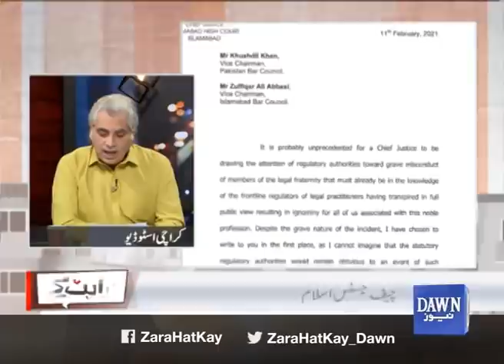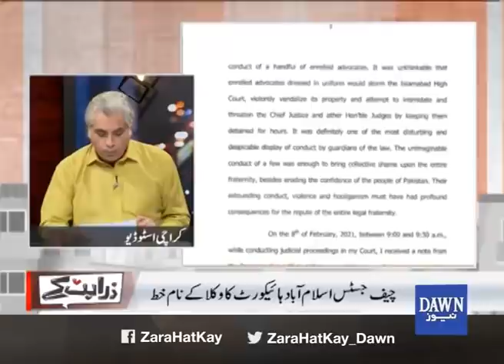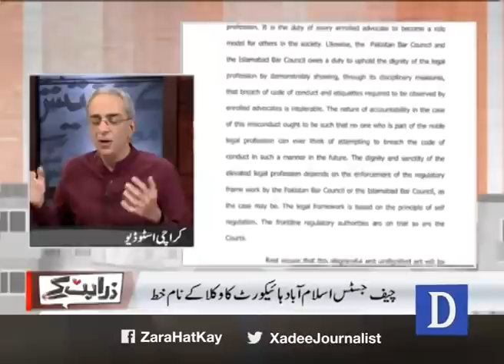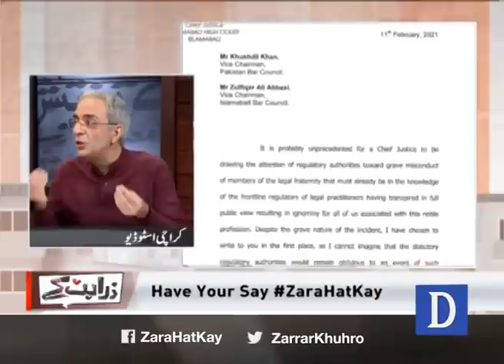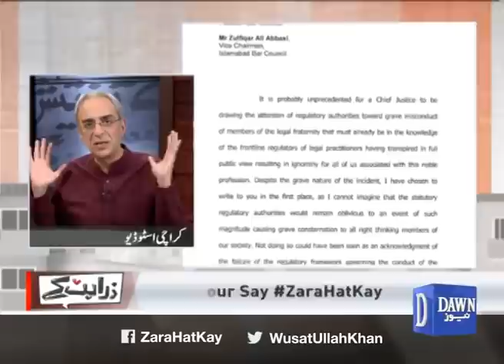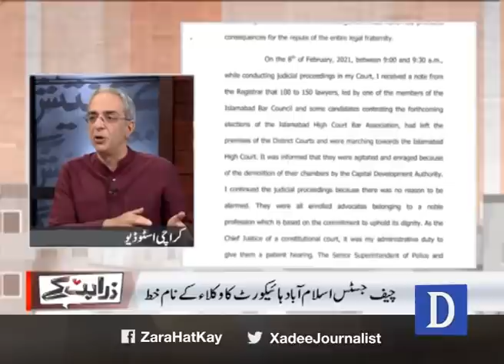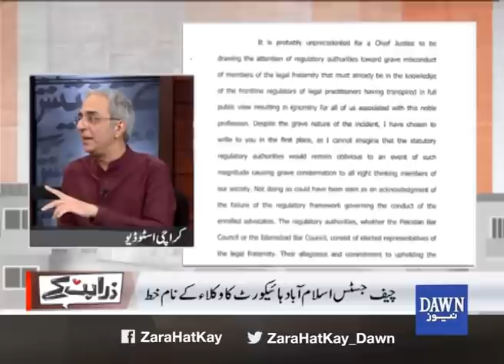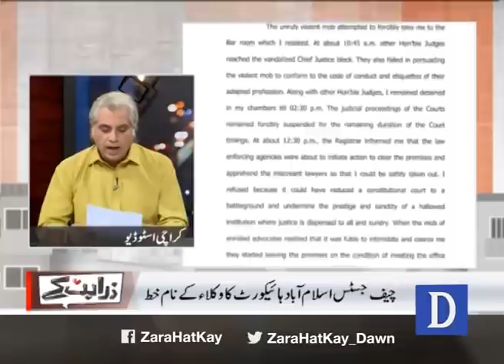Zara Hat Kay - 11 Feb 2021 | Letter of Chief Justice Islamabad High Court Athar Minallah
Topics in Today's Zara Hat Kay:

01: Letter of Chief Justice Islamabad High Court Athar Minallah
02 Zara Hat Kay on Islamabad high court
03: Navy Aman mission 2021